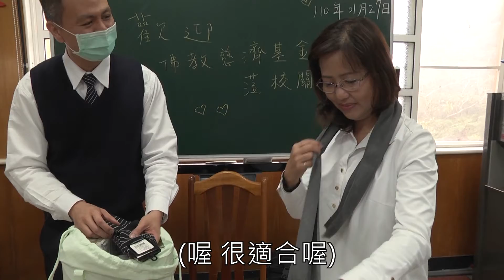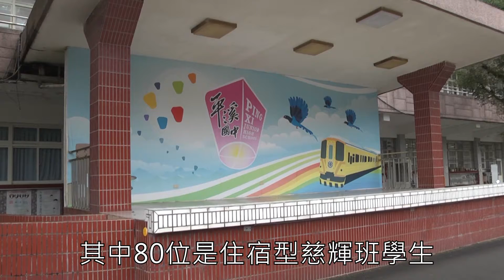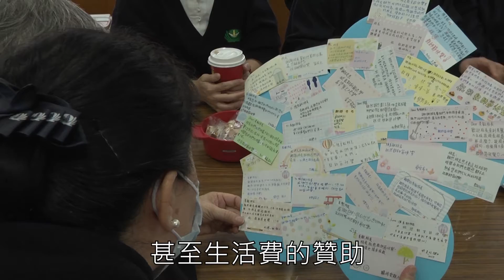平溪送暖 愛心祝福 (完成帶)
平溪送暖 愛心祝福
文山三志工送祝福包至新北市立平溪國中
2021年1月27日